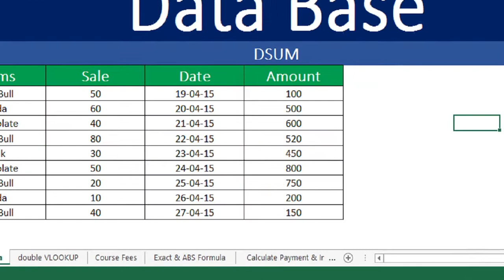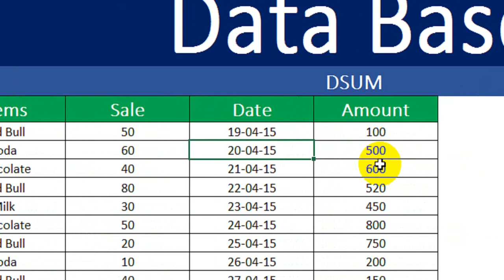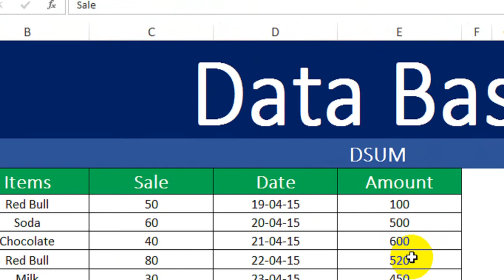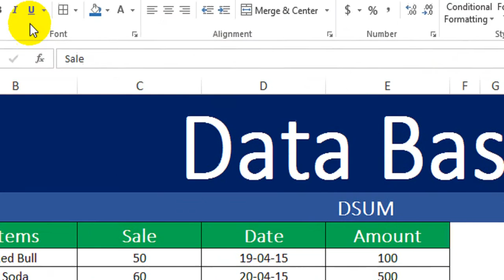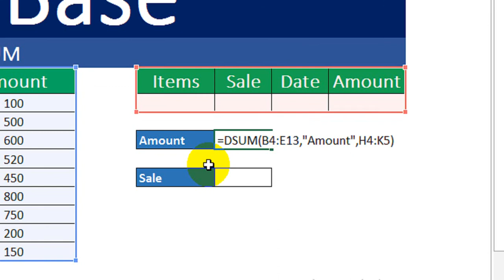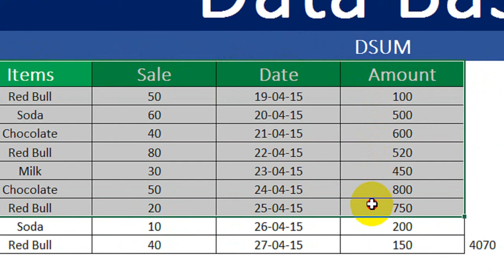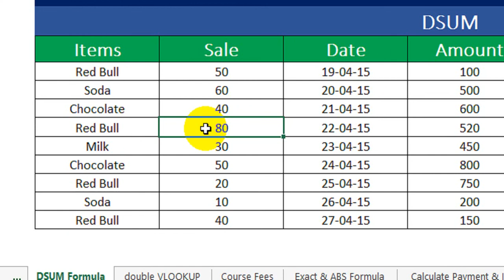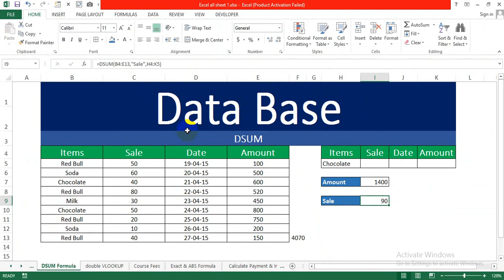Creating a Database in Excel | Advanced Excel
Creating a Database in Excel